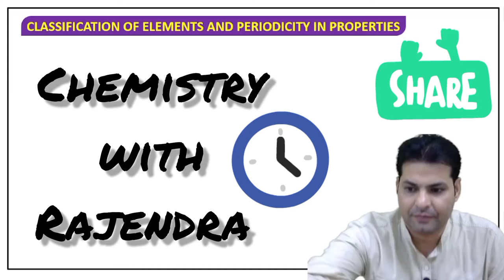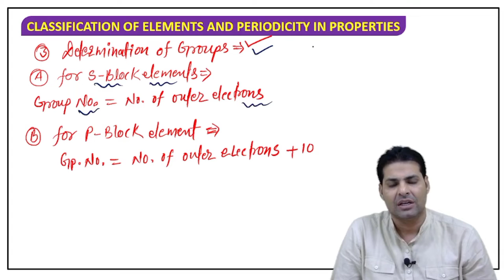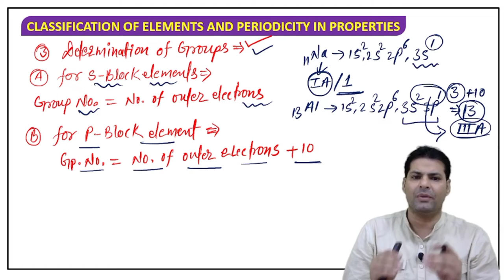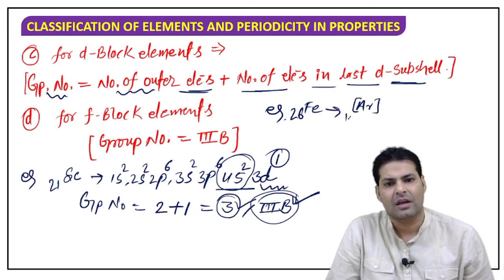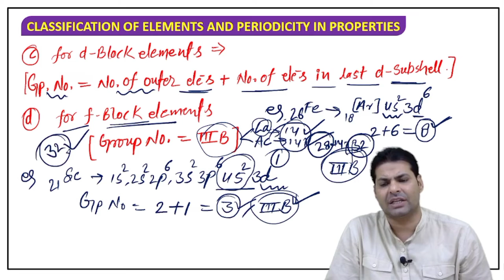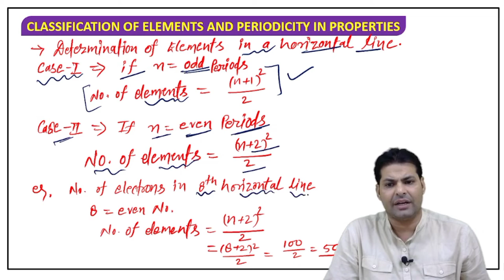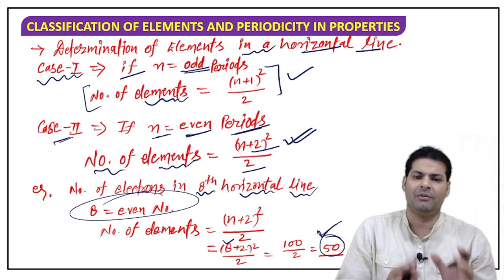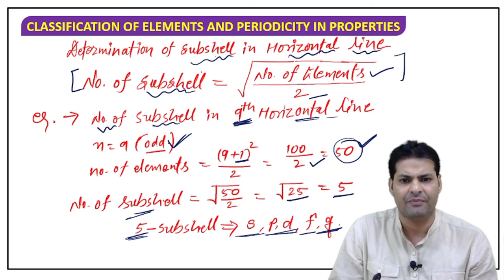IDENTIFICATION OF BLOCK, PERIODS, NO.OF GROUPS, NO. OF ELEMENTS & NO. OF SUBSHELL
neetexam identification of blocks, periods, no. Of groups